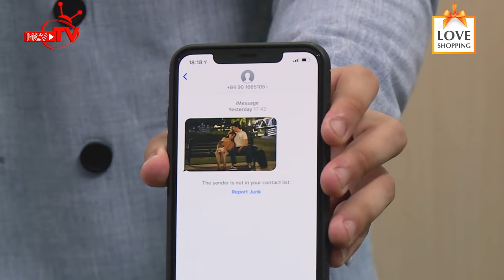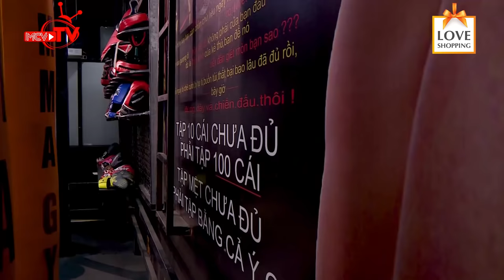YÊU NHẦM CON GÁI ÔNG TRÙM SERIES 1 TẬP 4 | Harry Lu bị đánh bầm dập nhìn người tình đi lấy chồng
📺 GIỚI THIỆU:
Nội dung xoay quanh câu chuyện tại ngôi trường danh giá nhất Sài Gòn, trong đó có nhân vật Hoàng Oanh con gái rượu của ông Nguyễn “ông trùm” nhà tài phiệt đầu tư lớn nhất của trường – mệnh danh Hoa Khôi của trường bề ngoài là một cô gái trầm tính, nữ tính và diệu dàng ẩn sau đó là một cô gái cá tính “nổi loạn “ thủ lĩnh ngầm của tất cả các chiêu trò quậy phá tại trường.
Thầy Tuấn – thầy giáo lạnh lùng – đằng sau đó là thành viên của một band nhạc Rock cá tính, điển trai, menly. Người giải quyết các chiêu trò và ngấm ngầm đi tìm người đứng sau các chiêu trò tại trường.
Hàng loạt những câu chuyện tình huống tại ngôi trường : tình bạn, tuổi trẻ, tình yêu tuổi học trò, câu chuyện trường lớp...đảm bảo sẽ đưa người xem tái hiện về “một thời thanh xuân” của mọi người thế hệ 8X, 9X.

🔔 KHUNG GIỜ PHÁT SÓNG: 208H00 Chủ Nhật hàng tuần trên kênh youtube MCVMedia